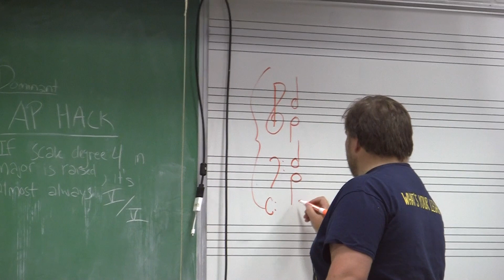AP Music Theory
A glimpse into the AP Music Theory course at Arlington High School.